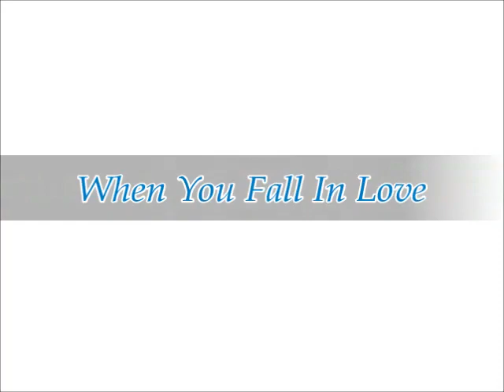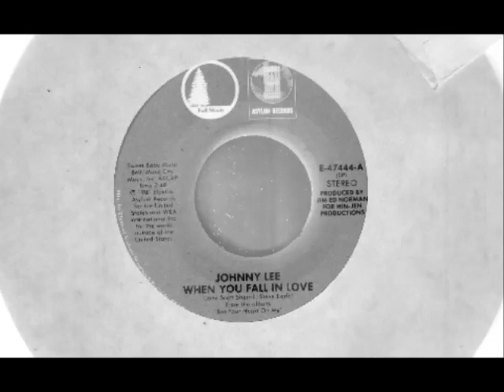Johnny Lee -- When You Fall In Love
a big thanks to Muzikgirl67 for sharing this one, visit & sub her channel, she has some super playlist's